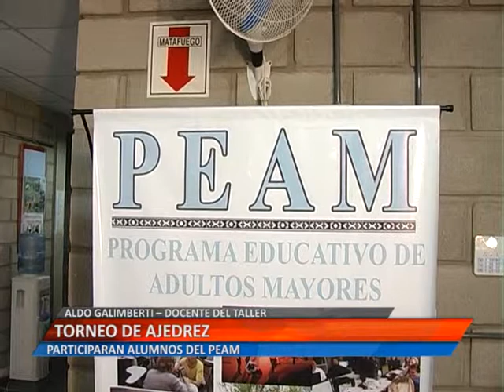TORNEO DE AJEDREZ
ESTE SABADO SE REALIZARA UN TORNEO DE AJEDREZ EN EL QUE PARTICIPARAN ALUMNOS DEL TALLER DEL PEAM.